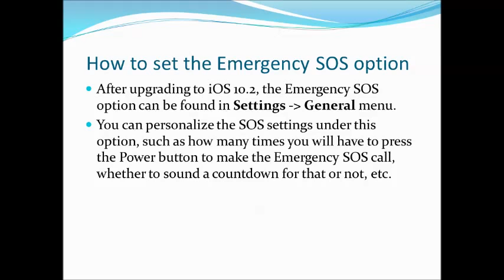iOS 10 2 Released,A look at the key features,Brings India Specific SOS Button